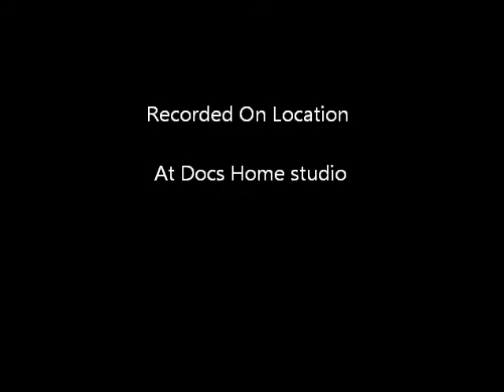"Doc" Having Fun In Studio Feb 1985